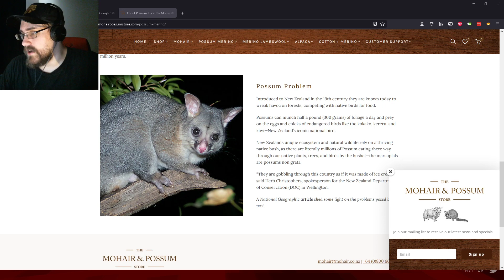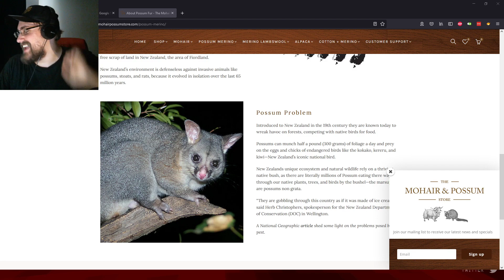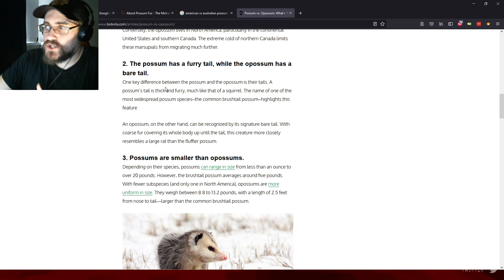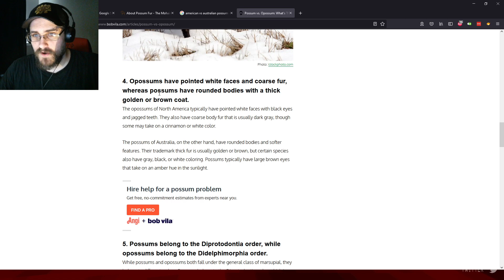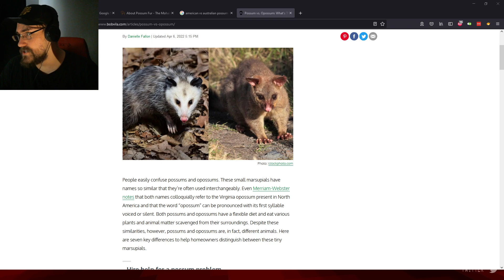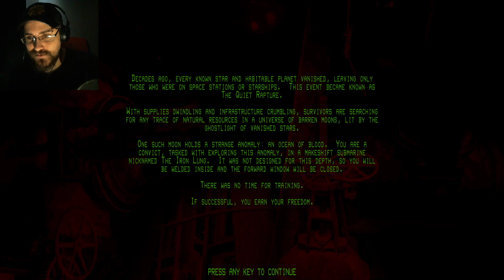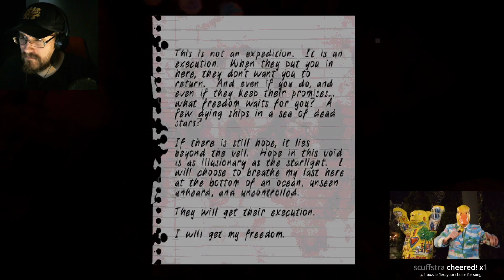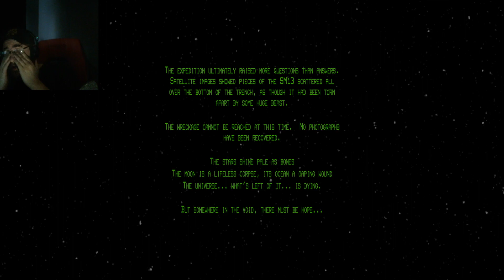Spoopy Tuesday!?... Also it's ketchup.... | Iron Lung